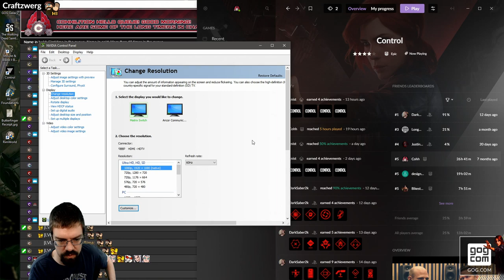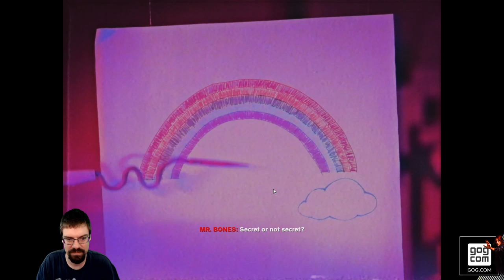Let's Play Control "The Foundation" DLC With CohhCarnage - Episode 45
Cohh takes a look at Control's The Foundation DLC to see what it has to offer.

Control on Epic Store (Use Code "COHH" to support that channel)